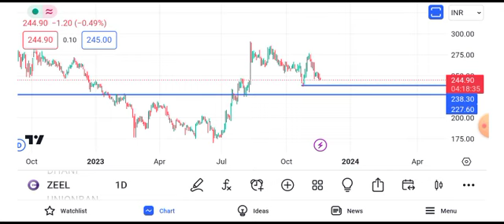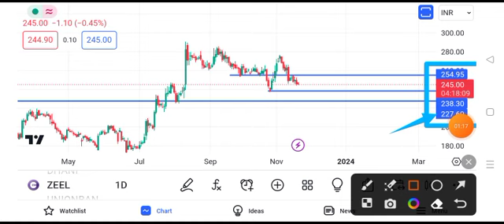zee entertainment share news today